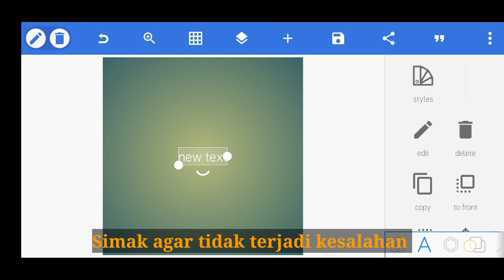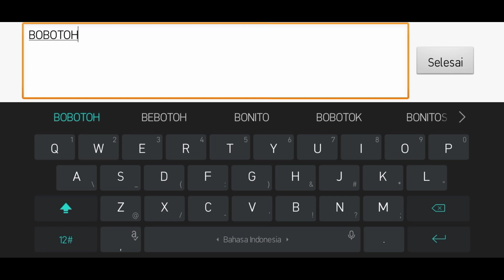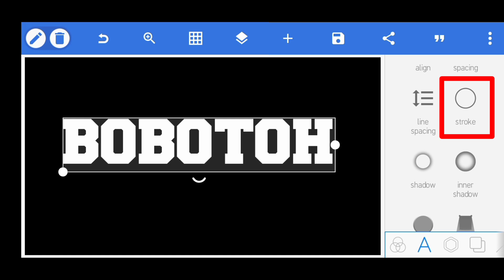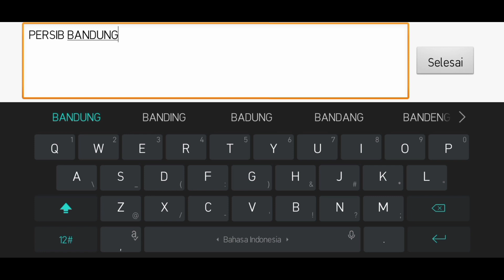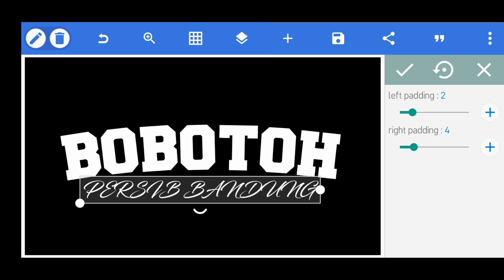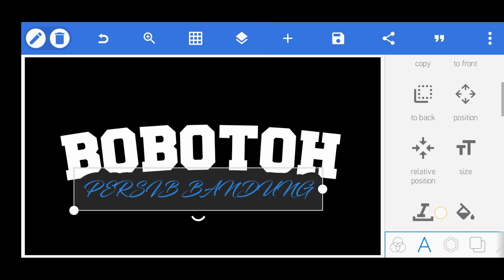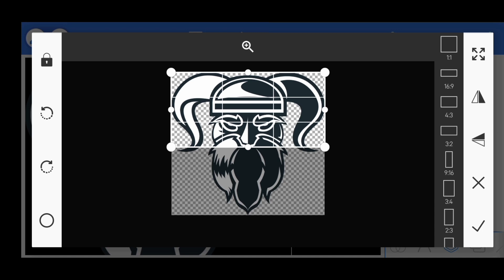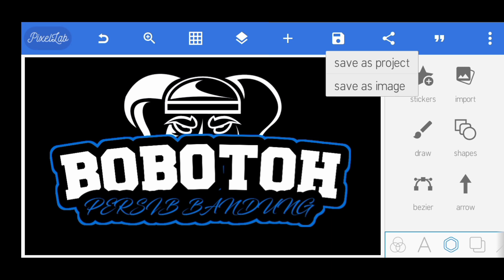CARA MEMBUAT DESAIN STIKER MENGGUNAKAN APLIKASI PIXELLAB DI ANDROID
Fanspage facebook : tutorial desain casual

Like  Dan Koment
TERIMAKASIH